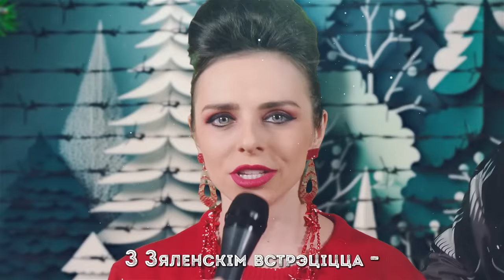Красная Зелень / Звінят і лязгают танкі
Красная Зелень паздраўляет усех беларусаў і ябацек з Новым Годам і з новымі праблемамі. Ні на что не абрашчайце ўніманіе, празднуйце.